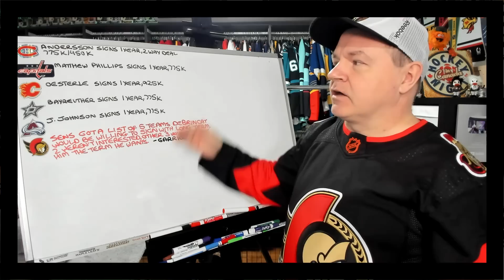Why DeBrincat's Still a Sen, and Some More Signings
Welcome back once again and let's discuss the situation in Ottawa a bit.

Abbotsford, BC
V2S 8P1

In the USA:
Shannon Skanes
1125 Fir Avenue
Suite 119